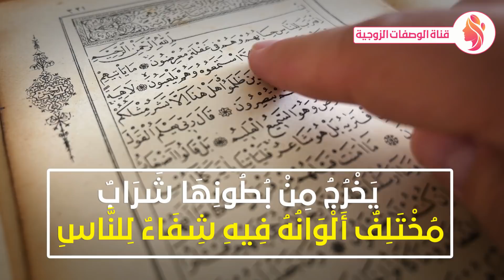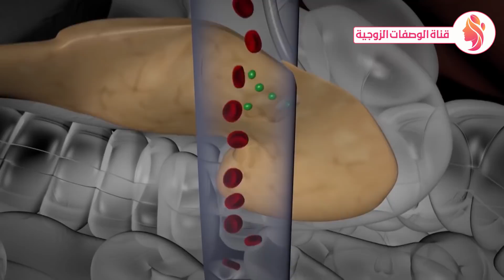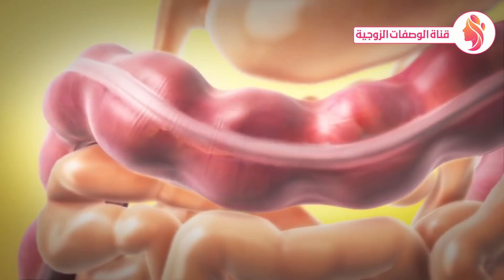إذا كنت تتناول الثوم والعسل شاهد هذا الفيديو أمور تحدث لك عند بلع الثوم والعسل